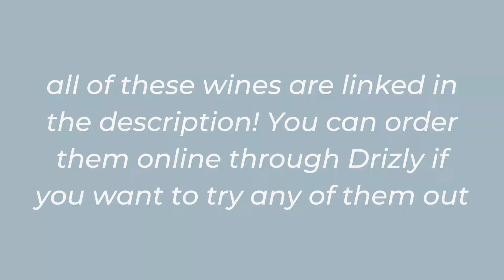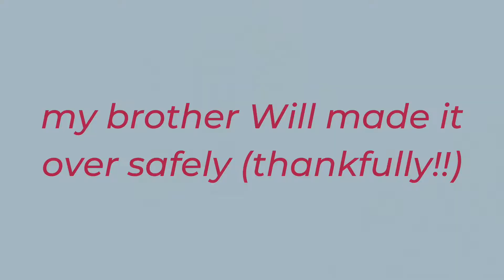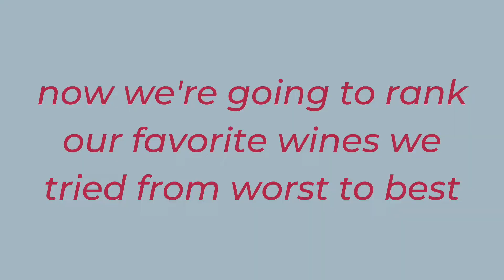the search for THE BEST SUMMER WINES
My brother Will joined me to try out these summer wines on my search for the best summer wines.

I went wine shopping and picked out 4 different wines to try – a budget sangria wine, a white wine, a rosé, and a sparkling red wine.

After tasting each one, plus a leftover bottle of white wine we found in our parents’ fridge, we ranked our favorite wines from WORST to BEST.

We both were pleasantly surprised by what our favorite turned out to be!

Blog post where you can shop these wines and read my reviews

Comment any of your favorite summer wines!! I would love to know what you’ve been enjoying.

For recipes and more written out how to’s, check out the blog

Annabel